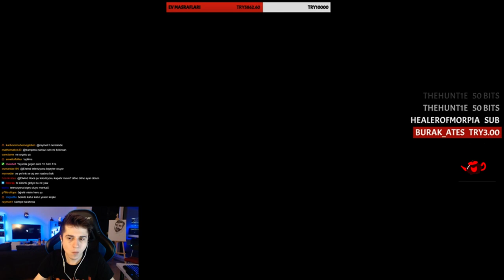Elwind | Ananı 5 Zenci Patır Kütür Yada Öleceksin (Komedi)